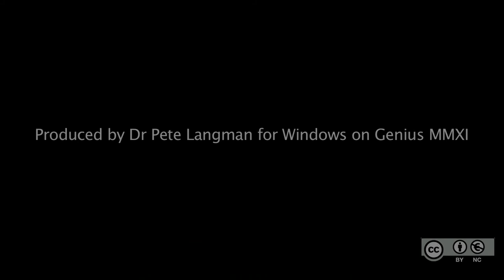06. What concerned mathematicians in the mid 17th century?